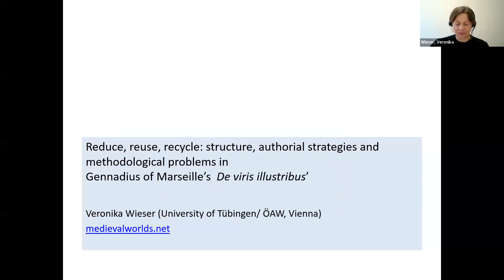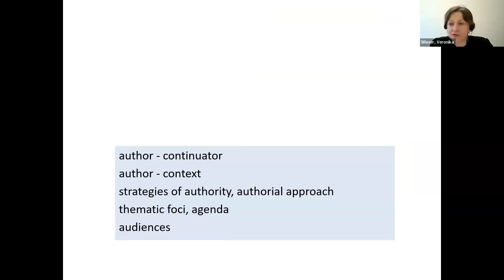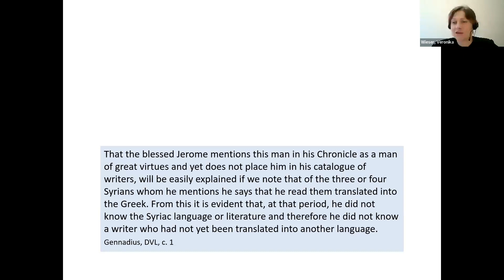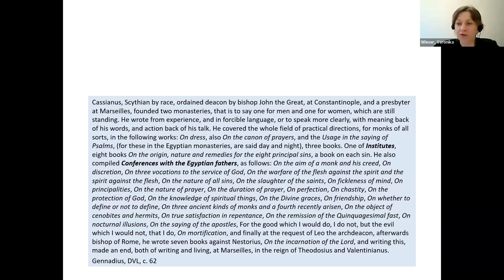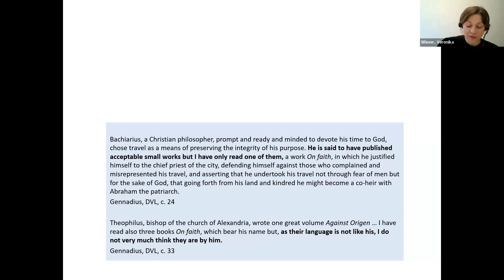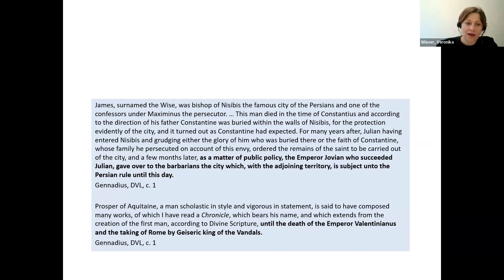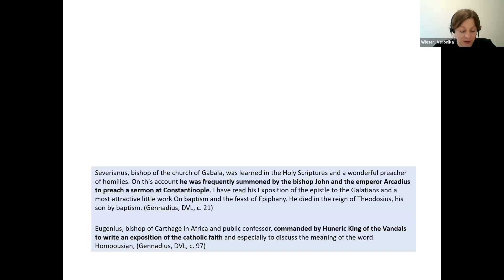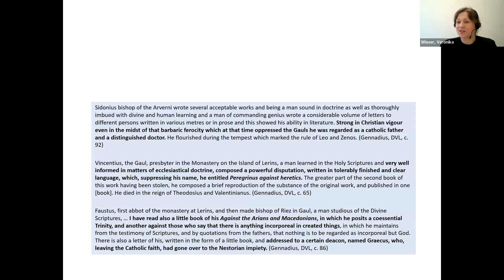TeTra | Veronika Wieser "Authorial strategies in Gennadius of Marseille’s De viris illustribus"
TeTra Research Seminar | November 30th, 2023

Veronika Wieser (Österreichische Akademie der Wissenschaften)
"Reduce, reuse, recycle: structure, authorial strategies and methodological problems in Gennadius of Marseille’s De viris illustribus"

Catalogues of the names and writings of religious authors and authorities were one of the most enduring forms of biographical collection in the Middle Ages, with rich and varied traditions surviving in both Christian and Islamic contexts. In the Christian world, Jerome’s De viris illustribus (On Illustrious Men) was foundational. Written in 392/393, Jerome’s catalogue of authorities was frequently read and used as a source of information for over a millennium; and its list of authors was variously expanded and continued. In my paper, I focus on one moment in the long history of Jerome’s De viris illustribus: the Late Roman Empire. More specifically, I examine Gennadius of Marseille’s late fifth-century continuation. I analyse the reworking and reinterpretation of Jerome’s bio-bibliographic compendium in order to gain a better understanding of the thematic structure, the authorial choices and the genre-related methodological problems presented in Gennadius’ text. Special attention will be paid to the tensions that are inherent to such continuations and reworkings, between the thematic foci and agendas introduced through different authors-continuators, and between groups represented within the texts and the specific authors and audiences writing and reading them.